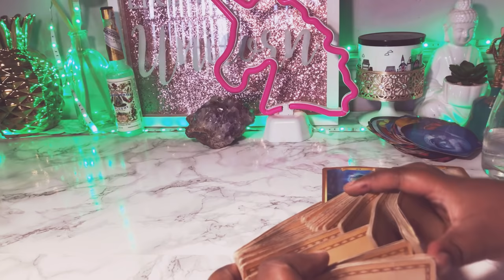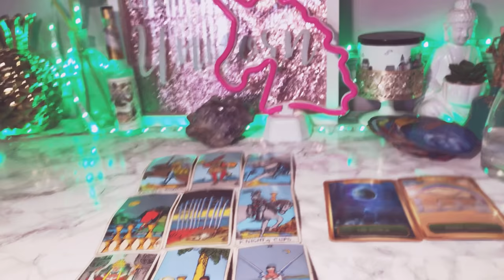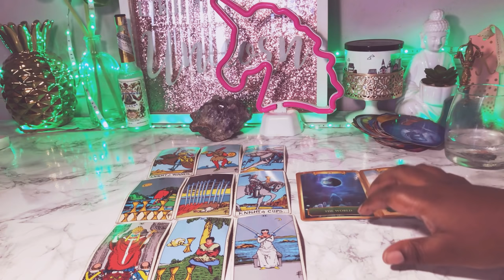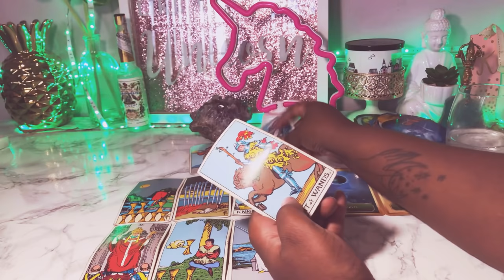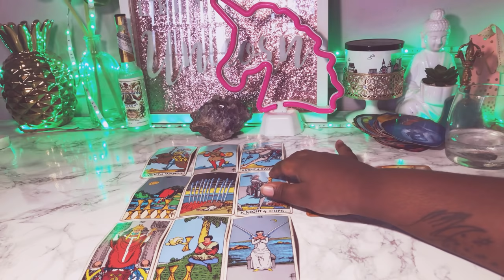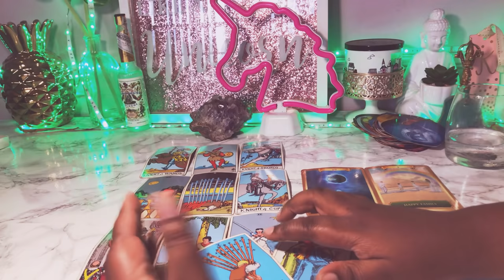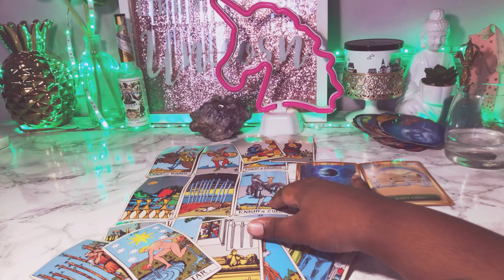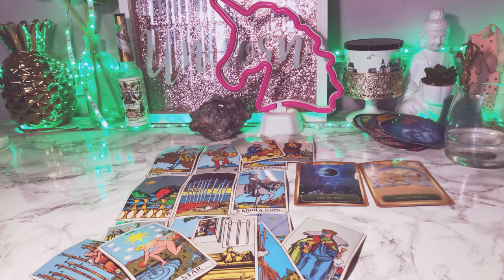Virgo What You're NOT Expecting To HAPPEN June 1-15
20 off% first reading must sign up for emailing list to receive the code